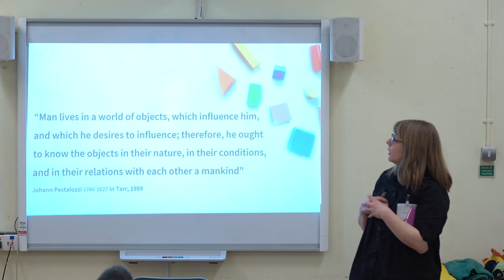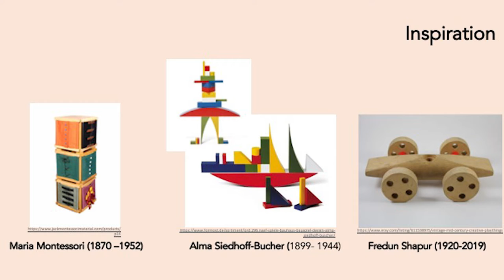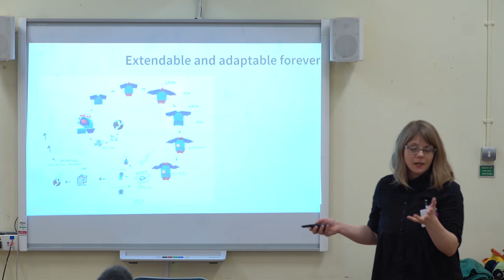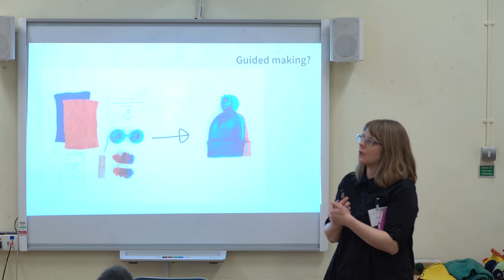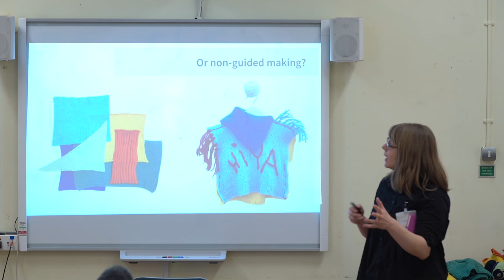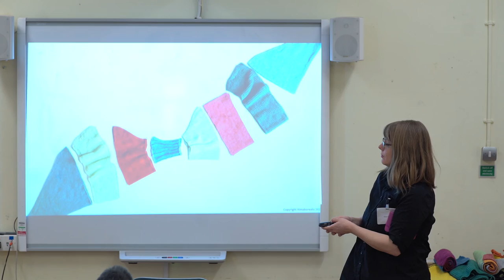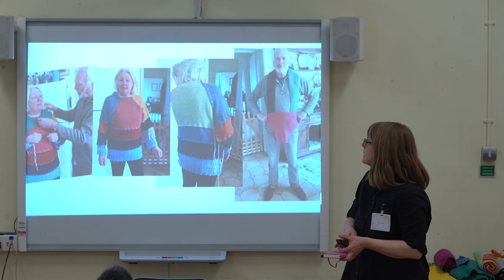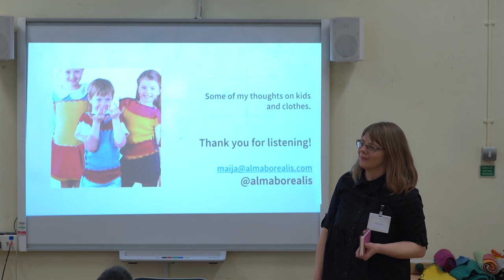CLOTHING CHILDHOOD CREATIVITY Maija Nygren on Her Puzzleware Project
Maija Nygren explains her workshop ‘What Are We Wearing?’ and design concept ‘Puzzleware’, intended as a playful experience promoting creative thinking, problem solving, and dexterity for four- to twelve-year-olds. Part of the research network 'Not Only Dressed but Dressing: Clothing, Childhood, Creativity'; visit notonlydressed.com for further information about the network for more information about Maija.